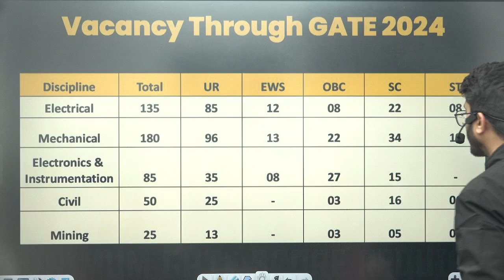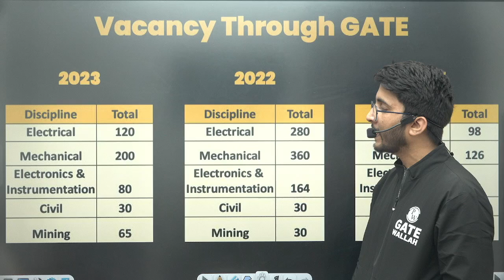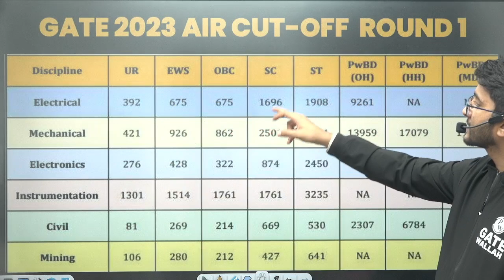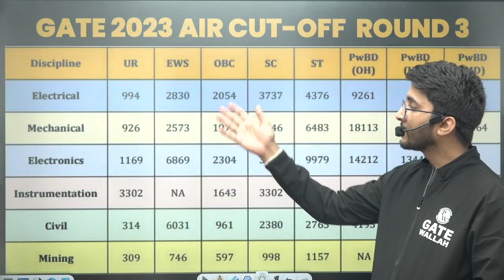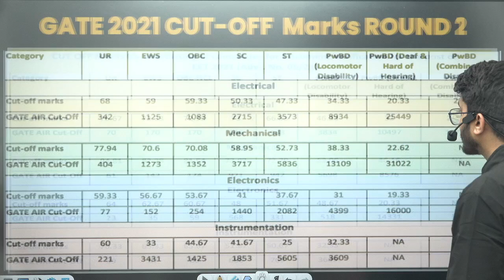NTPC Through GATE | Minimum GATE Score Required | Detailed Analysis Through Official Data And RTI